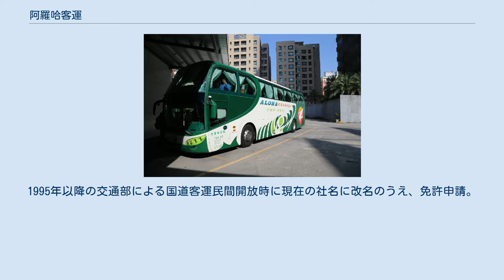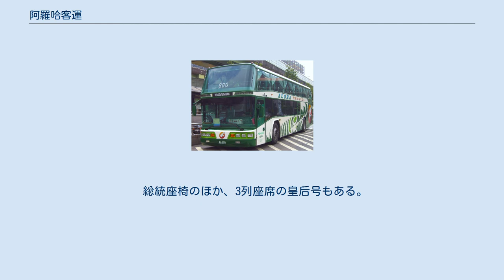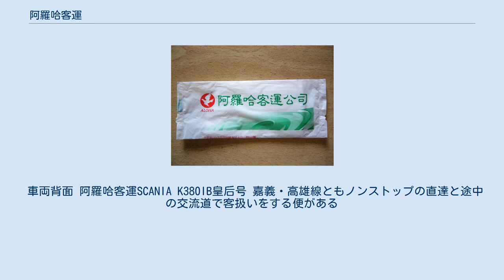阿羅哈客運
阿羅哈客運（アロハきゃくうん,アロハバス）は台湾高雄市を拠点に南北間の長距離高速バス路線を展開するバス事業者。
 阿羅哈客運のおしぼり 阿羅哈客運の乗車券。
表面と裏面 観光バス業者の世昌通運が前身。
1995年以降の交通部による国道客運民間開放時に現在の社名に改名のうえ、免許申請。
 1998年、1999年に台北市 - 嘉義市・高雄市の免許を取得し、市場参入を果たした。
 緑一色の車体がトレードマークで、企業理念として「永遠以乘客的需求為走向（永遠の顧客志向）」、「提供超越乘客期待的服務為目標（乗客の期待する以上のサービス提供を目標とする）」」を掲げ、台湾唯一の女性客室乗務員添乗、「総統座」(總統座,プレジデント・シート)と呼ばれる座席ごとに備えられたテレビ、ゲーム用液晶モニター、充電コンセント、電動マッサージ機能つきの独立2列フルリクライニングシートや、、無料の軽食・ドリンク・雑誌・毛布サービスなど低価格を売りにする並行他社路線とは一線を画した高級志向で知られているほか、女性経営者による独自のプロモーションも話題性が高い。
 総統座椅のほか、3列座席の皇后号もある。
台北 - 高雄間は総統座の片道普通運賃で715元台（オフピークの促哨時段で590元）、皇后座で同618元台（促哨時段540元）と他社より高めだが、24時間高頻度運行で競争力を維持している。
鉄道と比べても所要時間（約5時間）でも台鉄自強号とは大差がなく、利便性・経済性では優位にある。
 車両背面 阿羅哈客運SCANIA K380IB皇后号 嘉義・高雄線ともノンストップの直達と途中の交流道で客扱いをする便がある